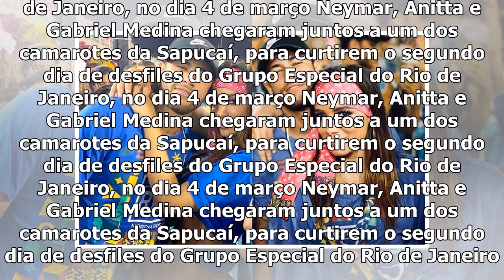Rolou mesmo! Vaza vídeo de beijo de Anitta e Neymar no Carnaval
Confirmado! Anitta e Neymar realmente trocaram beijos na Marquês de Sapucaí, no Rio de Janeiro, na ú...